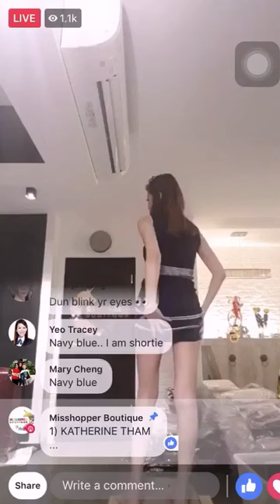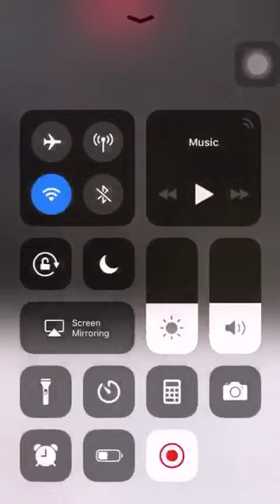S Hook Zeh Zeh Sell Mini Skirt